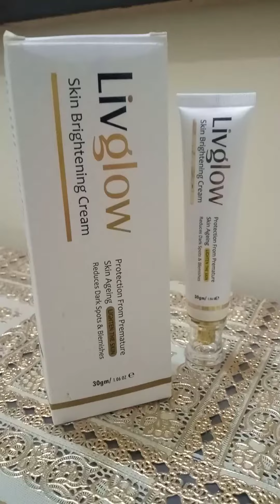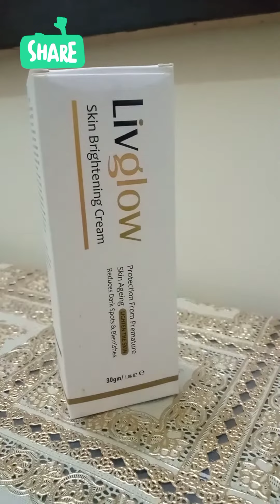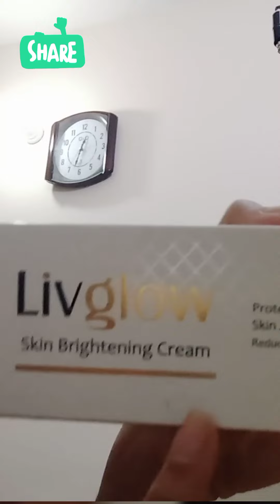Skin Whitening Cream| LivGlow skin brightening cream |Natasha waqas Recommendation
In this video i will share honest review of Skin whitening cream and skin care for skin brightening LivGlow skin brightening cream Natasha waqas Recommendation amazing cream LivGlow skin lightening cream LivGlow skin whitening cream medicated skin weightening cream medicated LivGlow cream LivGlow night cream

skin whitening cream
skin whitening
whitening cream
skin
formula cream
best night cream
natasha waqas
night cream
best whitening cream
skin polish
pigmentation
home remedies
facial
skin whitening night cream
hand whitening
mahnoor yousaf
beauty
medora products
vitamin c cerum
whitening cerum
dr rashel vitamin c cerum
best mud mask
whitening
derma skin shine
mud mask benefits
dermacos mud mask reviews
reviews by jiya
2022
ivory fountain
cheap foundation
whitening foundation
whitening base
daliy makeup base
no make up foundation
day makeup foundation
party makeup base
easy to apply foundation
economical foundation
best foundation
medora fluid foundation
medora brand
medora ad
dr rash el
medora pakistan
medora
ponds flawless white cream honest review
sun block
simple moisturiser
basic moisturiser
gel moisturiser
the ordinary
mistine
ponds
saeed ghani
rose water
facial mist
mist
serum
hyaluronic acid
toner
face wash
cleanser
skincare for early twenties
skincare for teens
teenagers
basic skincare
affordable skincare for teenagers
rice cream for face
rice cream
diy rice cream
rice whitening cream at home
rice whitening cream
no side effects skin whitening cream
whitening urgent facial
golden pearl whitening facial kit
golden pearl
golden pearl urgent whitening facial review
golden pearl fruity whitening urgent facial
golden pearl whitening urgent facial method in urdu hindi
golden pearl whitening urgent facial at home
whitening facial
facial at home
instant glowing secret urgent facial
golden pearl whitening urgent facial
how to use golden pearl whitening urgent facial
beauty tips vlogs
rang gortip
dermacos skin polish
dermacos facial
diy whitening cream
instant rang gora tips
glow
glowing skin
skin whitening body polish
skin polishing treatment
dark skin solution
skin brightening cream
homemade skin polish
skin care
skin whitening formula
golden
golden pearl facial oily skin
golden pearl urgent facial for open pores pimples pumps and scars pigmentation
how to use golden pearl urgent facial
golden pearl urgent facial for acne prone skin
golden pearl urgent facial review for oily and dry skin reviews for black scar's
golden pearl urgent facial review for dry skin reviews
golden pearl urgent facial review
side effects of golden pearl urgent facial review
golden pearl urgent facial for oily skin reviews
hand feets whitening formula
diy
bleach for hands and feet
peach bleach banane ka tarika
peach bleach lagane ka tarika
hands and feet whitening cream formula
hand and foot bleach method
bleach karne ka tarika
merium pervaiz face whitening
bleach karne ka tarika merium pervaiz
jolen bleach cream review
how to bleach at home#blesso bleach cream karne ka tarika by vishal mehra
blesso bleach cream karne ka tarika
hand and foot whitening bleach
beauty tips with humaira
son cosmetic body whitening cream
kich trangs body cream
boom body cream
khajana body cream
body whitening cream
body cream
nuriya beauty glow
facial kit
diy summer cream
rang gora krne ka tareeqa
home remedy
gharelu nuskha
skin poisher
skin whitening cream at home
whitening skin polish
whitening derma shine facial kit
beauty tips in urdu
beauty tips
7 days challenge
seven days challenge for skin whitening in summer
seven days skin whitening challenge in summer
rang gora karne wali medicates cream
pimples scars cream
acne pimples scars cream
chaiyon ki cream
hyperpigmentation cream
scars cream
pigmentation cream
anti-aging cream
garmiyou m rang gora karne wali cream
summer whitening cream
vitamins c cream
hand and feet
hand and foot whitening scrub
hand foot whitening
hand and foot
hand and foot whitening formula cream
feet whitening tips
hand and foot whitening cream homemade
feet
whitening cream
hand and foot whitening tips
hands whitening remedy
foot whitening
best facial kit for whitening
natasha waqas facial review
facial honest review
organic facial kit
sasta facial
sasta best facial
esha organic facial
skin brightening facial
facial review
bleach
best organic facial review
bleach at home for face
home made skin whitening cream
esha organics review